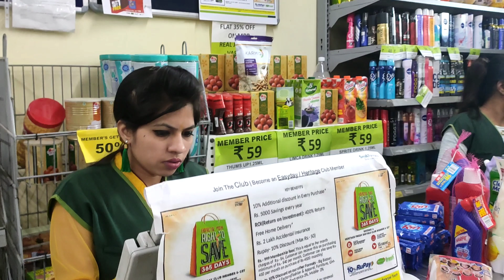आज इतना सज धज के किस YouTube per से मिलने चली मैं..😳 aur jakar kya hua mere sath 🤭